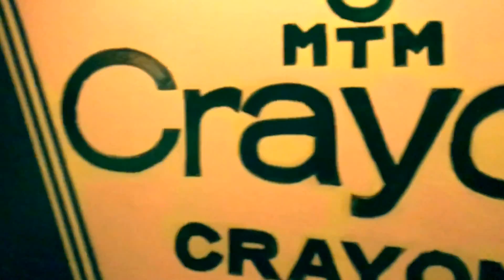Magic Time Machine - Dallas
Magic Time Machine Restaurant -Dallas

Shopkins , Bahay Kubo, laro, kalaro, masaya, PlayHouse, Flora, Fauna, Meriwether, Autism, Dance, Fun, Tickle Fun
Toys Angel saw at toys r us
Fisher-Price Bubbke Mower
Frozen Elsa and Anna
Doc McStuffin
McBain
Princess Sophia
Jake the Neverland Pirate
Lego
Play-Doh
Curius George
Guess how much i love you
Play-Doh Ice Cream
PlayDoh-Plus
Play-Doh Candy Bar
Play-doh Can Heads Marvel
Play-doh Minie mouse
Play-doh Big Buckett
Play-doh Cake Mountain
CUpcake tower
Despicable me
Sophia
Mickey Mouse
Animal duffel Bag
Sam Scooper
Diggin Rigs
Fisher Price Little People
Kenitic Sand
Cra Z Sand
Gak bone head

At Disney World Florida

Play-doh Flower Tower
Doh Vinci Picture Frame it